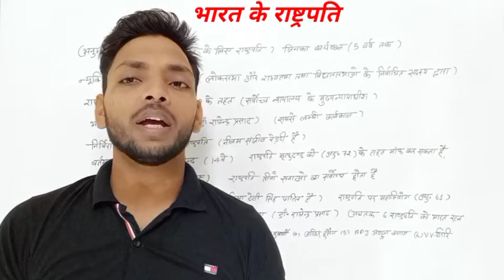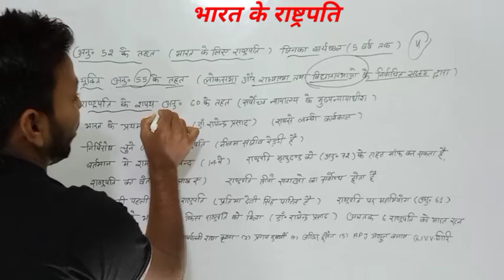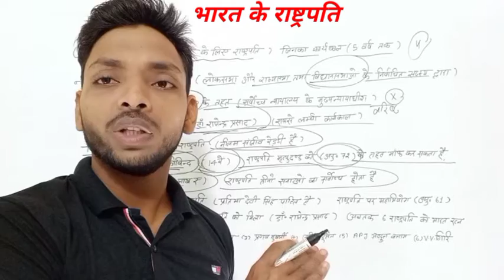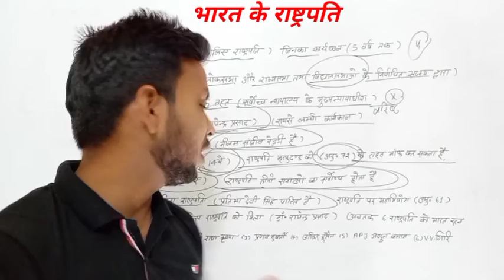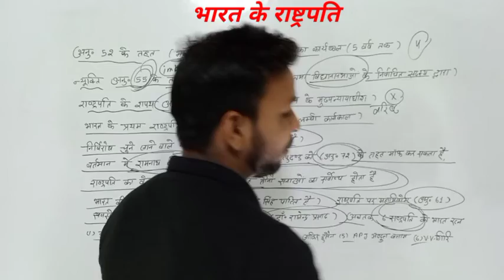राष्ट्रपति का चुनाव कैसे होता है | राष्ट्रपति का सपथ कौन दिलाता है | भारत के राष्ट्रपति कौन है 2021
भारत_के _राष्ट्रपति_कौन_है_2021